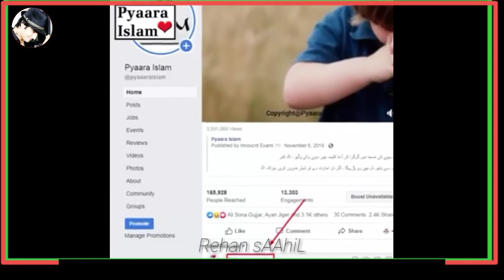Pyara Islam || Beautiful || Video || Rehan sAAhiL🌹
_____________Your quarries_________
Pyara Islam
muslim
quran
islamic teacher
ramadan
islamic teacher official
islam
islamic story
islamic history
prophet
dua
iqra cartoon
islamic cartoons
medinah
prophet muhammad

_____________HASHTAGS______________

Top 30 Best 2 Line Poetry | Most Heart Touching Poetry | Sad Urdu Poetry | Hindi
We Are Constantly Working Hard On Making The  Rehan sAAhiL Collection'' Better &  More Entertaining For You. We Need Your Constant Support To Get Going. We Would Love To Hear From You.

FOR WATCHING. RehanSaahil